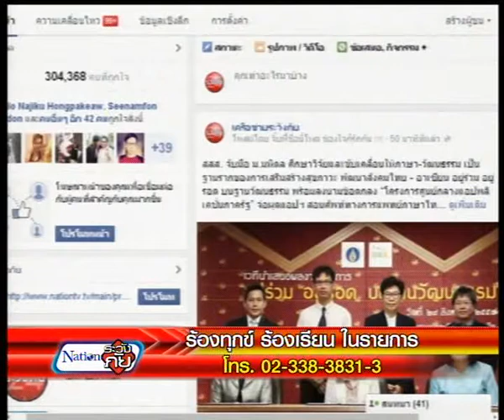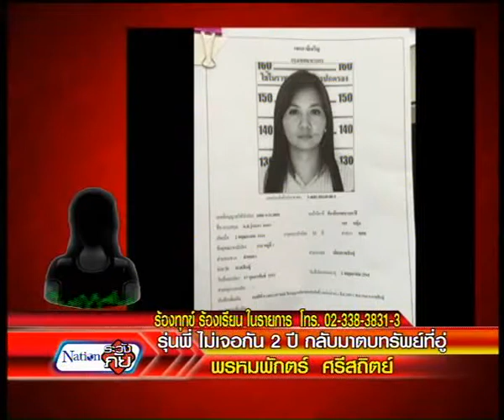30-8-57 เนชั่นระวังภัย ช่วงที่ 1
ความเดือดร้อน ทุกข์ที่ไม่ได้รับการแก้ไข  ร้องเรียนเรื่องไม่เป็นธรรม จุดเสี่ยง อันตราย  ถูกเอารัดเอาเปรียบ    พื้นที่บนหลักกฏหมายถูกบดบัง  ไร้หนทาง คนหาย  ช่วยเหลือผู้ยากไร้ ขอให้เราเป็นส่วนหนึ่งที่จะได้ช่วยเหลือ  หากคุณเดือดร้อนใจ บอกเนชั่น ระวังภัย แล้วหรือยัง  "คุณบอกเรา เราช่วยคุณ"

ระวังภัย 24 ชม.
วันเวลาออกอากาศ
ทุกวันจันทร์-ศุกร์ เวลา 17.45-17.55 น.(สดเก็บตกจากเนชั่นภาคค่ำ)
และออกอากาศสด เวลา 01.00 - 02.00 น.
ทางช่อง Nation TV (DigitalTV 22) (truevision 32)